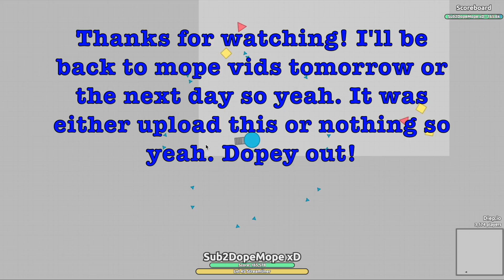Diep.io - BOT HACKER IN SANDBOX MODE!? - 500K Pentashot (Diep.io Sandbox)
shYgUyMaSk hAte cOmMenT iNcOMiNg
I was just having fun in sandbox and... while... you can see for yourself what happened. Clan tag [DM] I always appreciate constructive criticism so put your HONEST opinion on this video and my channel as a whole in the comment.

If you want to play with me, join Quad Clan server...